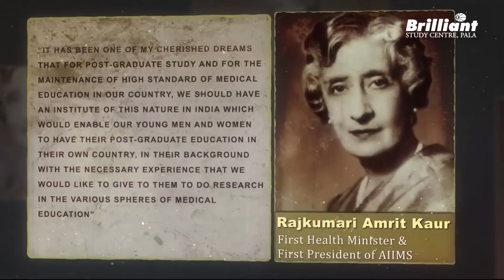AIIMS DELHI | Our Students In This Year ...